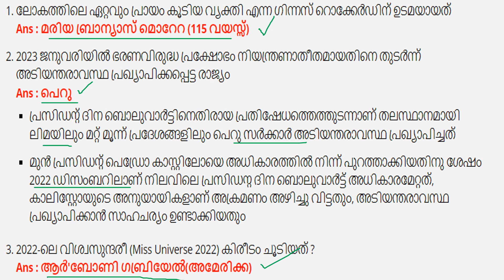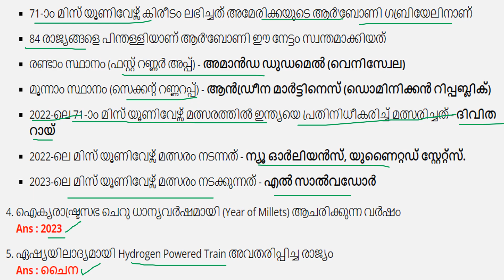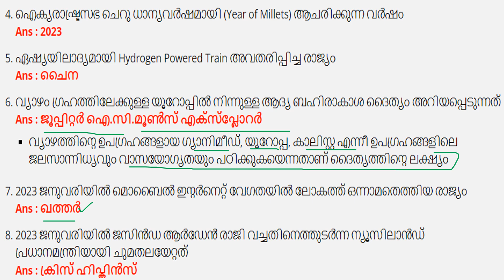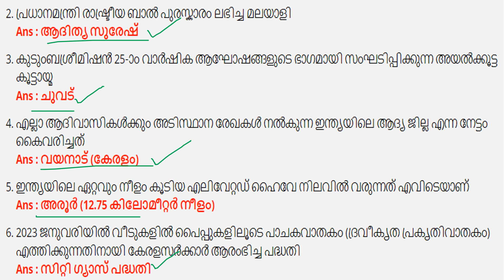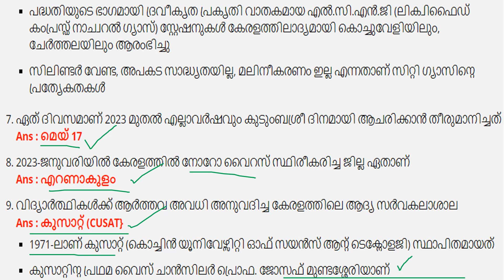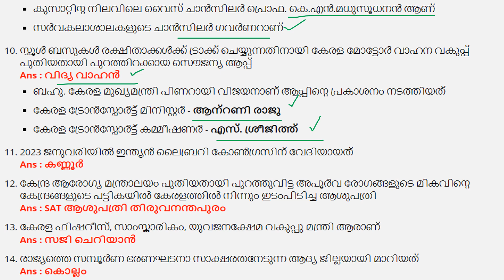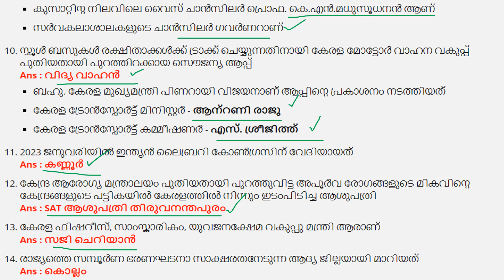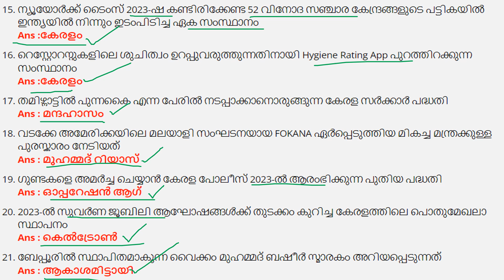PSC CURRENT AFFAIRS MOCK TEST-4 മുഴുവന്‍ മാര്‍ക്കും നേടാം|KHADI LDC|LGS|FIREMAN| PSC LEARNING TRICKS